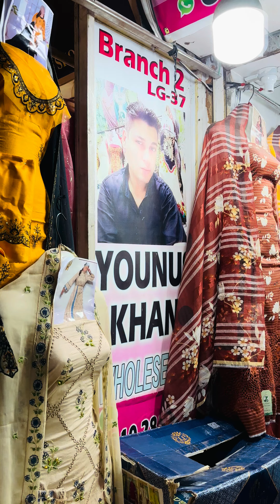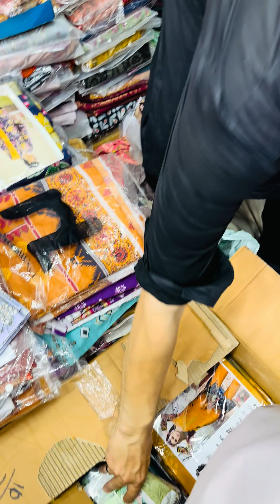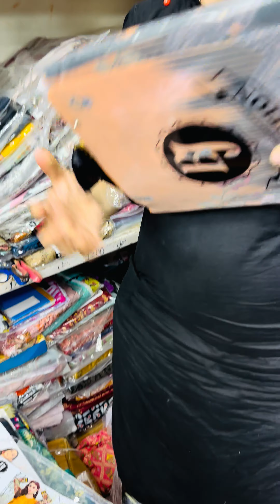Younus Khan Fabrics, GoldMark1 Shopping MallShop LG25, 32, 37 DHA1 Karachi Whatsapp: 0310 2810052👈